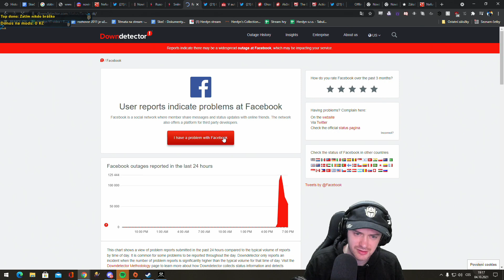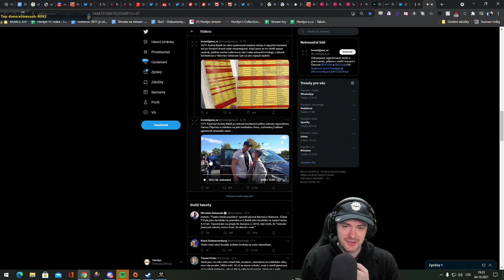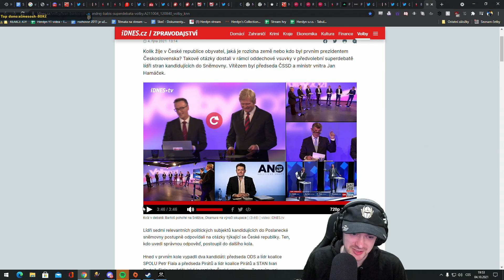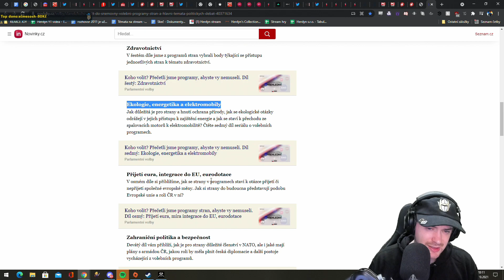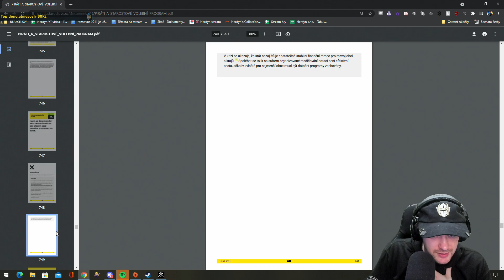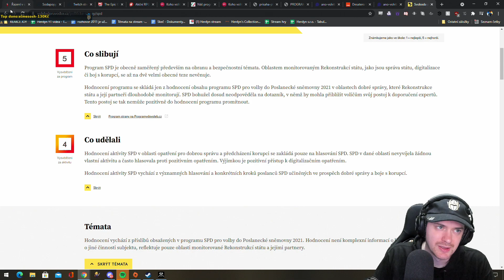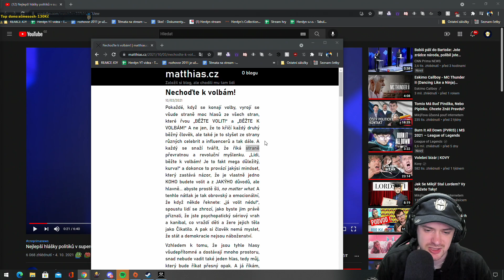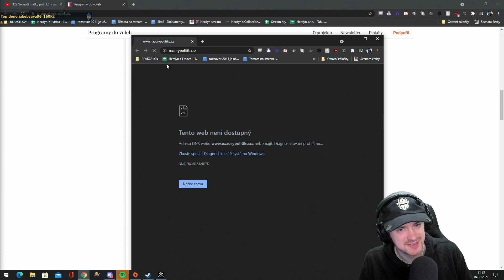Volební programy + Novinky | 04.10.2021